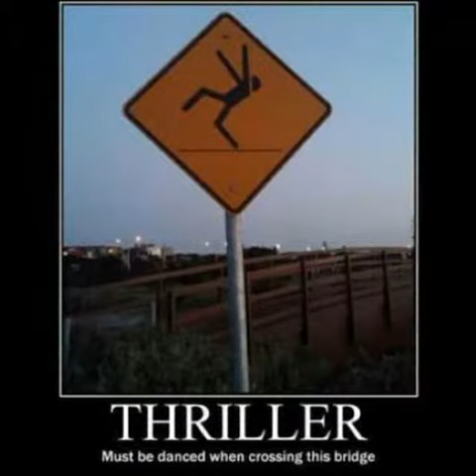MJ Funny Caption(1)